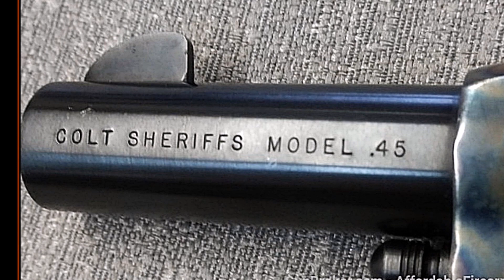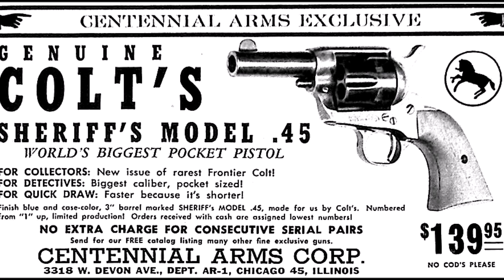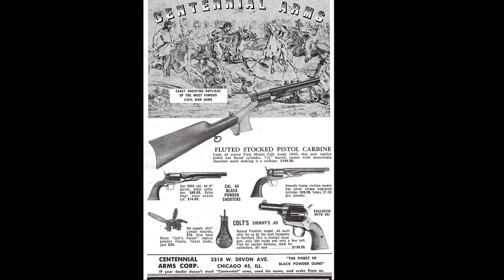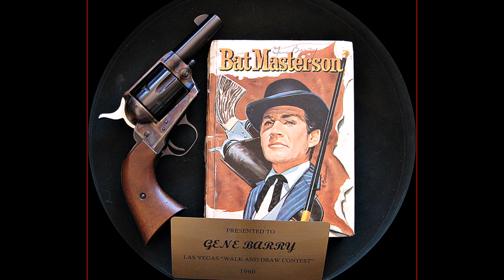COLT SINGLE ACTION ARMY SHERIFF'S MODEL .45